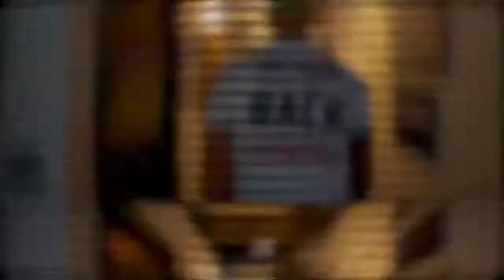Divine Opportunities: Finding God In Communication w/ Dr. Ryan Montague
On today's episode of The Recovered On Purpose Show, I interviewed Dr. Ryan Montague about the reality of Divine Opportunities and God showing you the way to your purpose and destiny in recovery from addiction.

I share some of my experiences of God bringing me to where I am and how you can practically begin your listening and following of the One who created you.

RYAN MONTAGUE, PH.D. HUSBAND, FATHER, SPEAKER, AUTHOR, PROFESSOR, FOUNDER
Dr. Ryan Montague (PhD in Communication, University of Missouri) is the founder of Divine Opportunity Ministries. Before starting the ministry, Ryan spent over a decade as a professor of Communication Management in higher education specializing in emotional intelligence in personal and professional relationships.

Ryan is the author of two books:
1) Divine Opportunity: Finding God in the Conversations of Everyday Life
2) Untapped Potential: Moving from a Mediocre to a Miraculous Testimony.

As for the ministry, Ryan specializes in teaching three content areas:
1) Kingdom Coupling: How to Attract, Date, and Select a Godly Spouse
2) Kingdom Mindset: How be Set Free and Stay Free Despite Fierce Pressure from the Outside World
3) Kingdom Moments: How to Demonstrate God’s Love and Presence in Everyday Life

Ryan has been married to his wife Debra since Jan. 3, 2009. Debra and Ryan have
three kids--David, Makenna, & Bella. They live in greater Los Angeles, CA.

To learn more about Recovered On Purpose, get a complementary copy of Adam’s bestselling book From Chains To Saved, or to book a FREE call with Adam